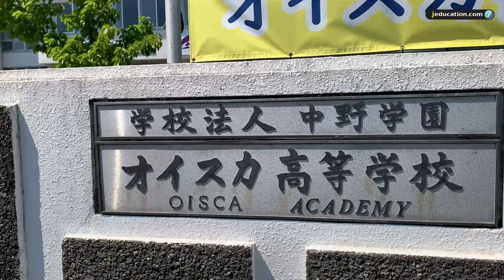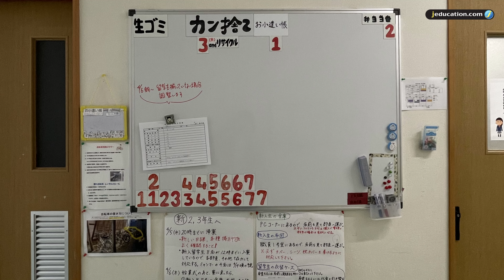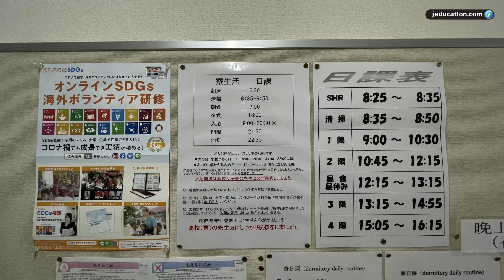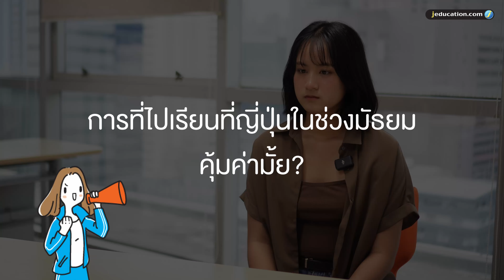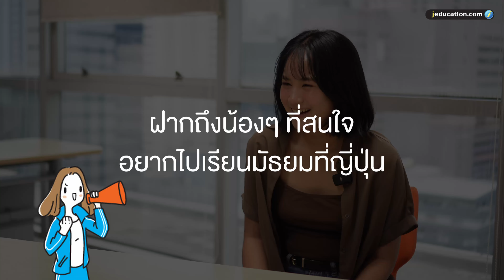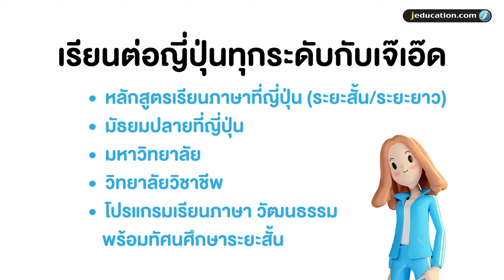รีวิวไปแลกเปลี่ยน 1 ปี ที่ญี่ปุ่น โดยน้องอีฟ กฎระเบียบโหดมั้ย? เรียนอะไรบ้าง? ทำกิจกรรมอะไรบ้าง?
โรงเรียนที่น้องอีฟไปเรียน : OISCA Hamamatsu Kokusai Senior High School

สนใจเรียนต่อ ม.ปลาย ที่ญี่ปุ่น

สนใจเรียนแลกเปลี่ยนที่ญี่ปุ่น

✅ Jeducation เป็นสำนักงานตัวแทนในประเทศไทยของโรงเรียนอย่างเป็นทางการ สมัครกับเจ๊เอ๊ดได้ทุกขั้นตอน ครบ จบในที่เดียว ฟรี!! ไม่มีค่าดำเนินการ พร้อมสิทธิพิเศษเด็กเจ๊เอ๊ดอีกมากมาย🩵

🩵 วางใจด้วยประสบการณ์กว่า 25 ปี มีรุ่นพี่ที่ไปเรียนต่อที่ญี่ปุ่นกับเจ๊เอ๊ดแล้วมากกว่า 7,000 คน

สนใจสอบถามข้อมูล-สมัครเรียน ทักทีมเจ๊เอ๊ดได้เลยนะคะ^^ ปรึกษาฟรีค่ะ